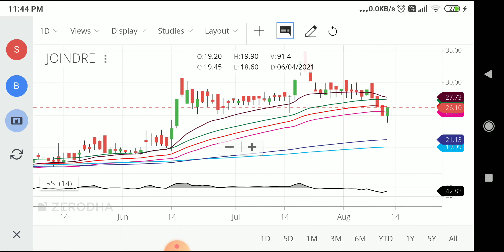Stock for swing trading 6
Stock for swing trading, positional stock, stock for short term investment